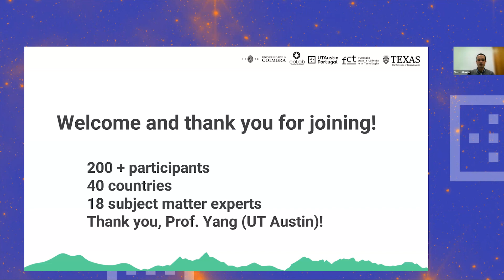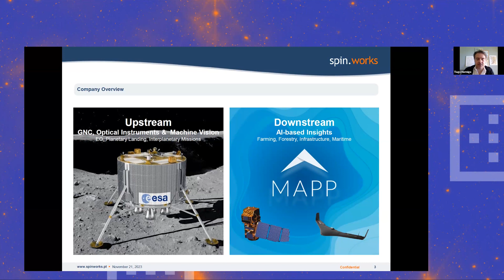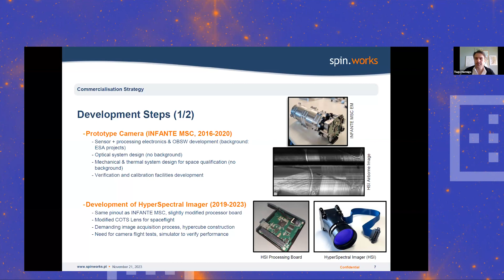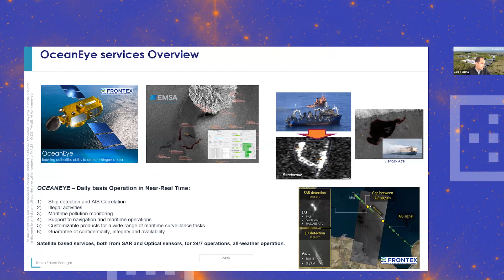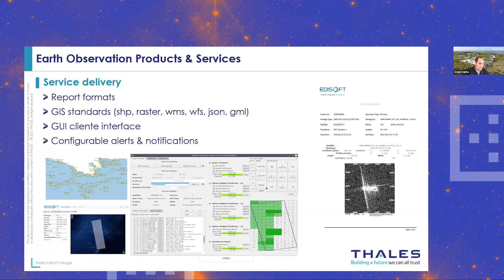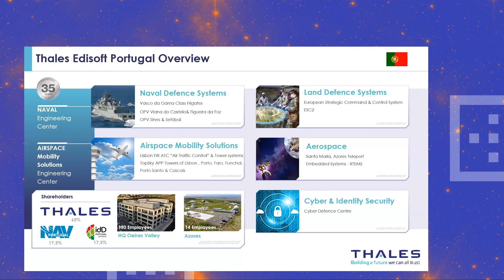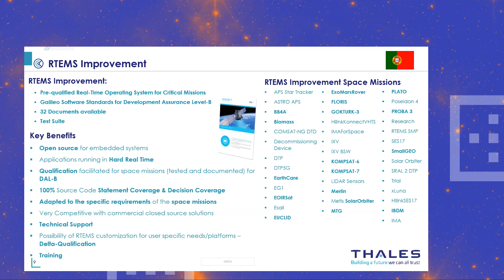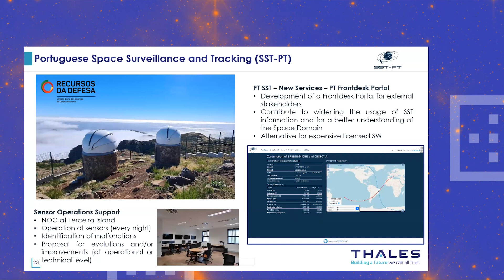Bridging the Gap | Commercialization of Space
In Session 3, speakers talked about business development in the space sector.

0:00:00 | Day 1 Recap
0:03:41 | Tiago Hormigo (SpinWorks): Space Commercialization of Smart Cameras
0:25:36 | Jorge Cunha (Thales Edisoft Portugal): Presentation of Thales Edisoft Portugal's Services and Projects
0:40:31 | João Neves (Thales Edisoft Portugal): Bridging the Gap - Ground to Space
0:43:12 | Q&A
0:53:54 | João Neves (Thales Edisoft Portugal): Bridging the Gap - Ground to Space

Coordinated by Dr Vasco Mantas, Director of the Earth Observation Laboratory of the University of Coimbra, and Dr Zong-Liang Yang, Professor in the Department of Earth and Planetary Sciences, Jackson School of Geosciences at UT Austin, this workshop provided a pathway to understanding and harnessing satellite data effectively. We explored the methodologies and opportunities for utilizing global products—both satellite and model-based—for local, high-impact applications.